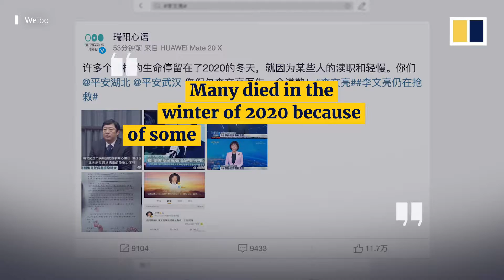EP4: A REAL MESSAGE (COVID-19)...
HEY STOP! READ THIS BELOW.
I hope you guys enjoyed the video, if you feel like being AWESOME, then make sure to smash that SUBSCRIBE button and HIT that LIKE button and make sure to COMMENT DOWN BELOW what'd you guys wanna see next!